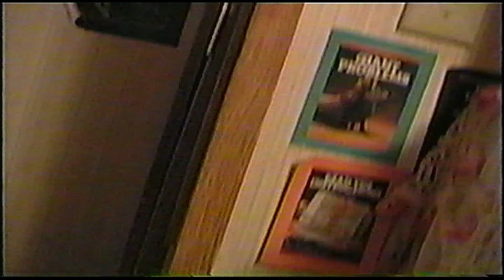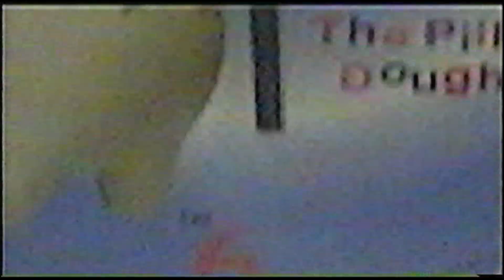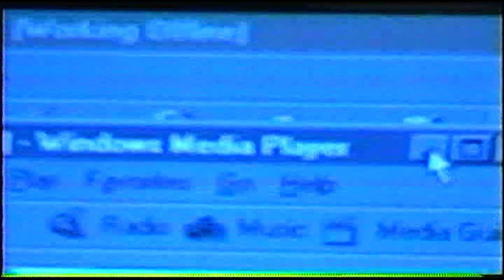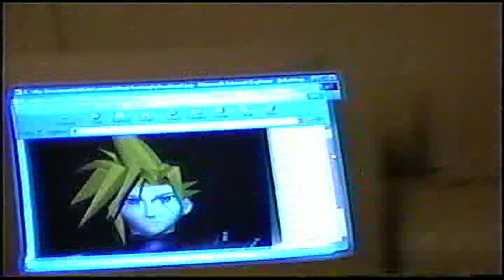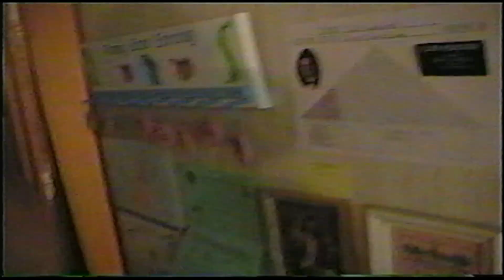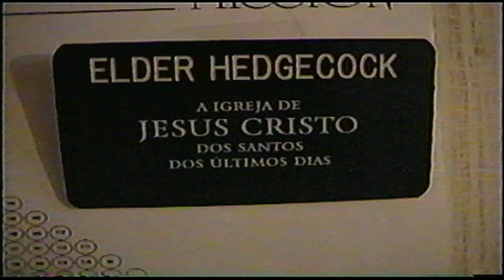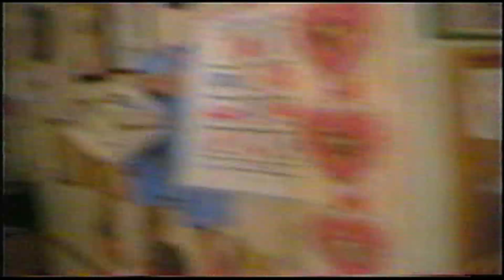1999 November - Around the House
00:00 Testing out my new camcorder - 16Nov99
00:42 Around the House 1
05:15 Presenting, the one, and only PANTS BOY!
06:13 Daniel's Pokemon Toy
07:58 Screen Dissolve Test - 17Nov99
08:40 Around the House 2 - 17Nov99
12:09 Outside clouds hiding tonight's meteor shower (again)
13:15 Around the House 3
14:53 Scripture Reading - 17Nov99
16:25 Angela with the Camcorder
20:08 Daniel tells us all about the R.C. Cars - 18Nov99
25:21 Stop Action Experiments (not what I was hoping for)
25:36 Tyler and Kylie over for a visit - 20Nov99
34:43 Sandy talks about Peter's letter from Brazil
37:43 Daniel's Saxophone (can you guess what tunes he is playing?)
45:38 1st Day of Snow - 21Nov99
46:01 Sandy arrives home from delivering newspapers
47:20 Daniel in the house
47:57 Snowing later that afternoon
48:52 Sandy asleep after a long day (which was every day)
49:09 Angela out in the snow